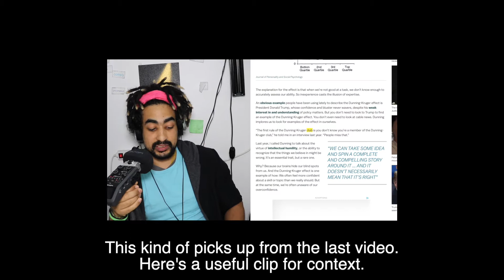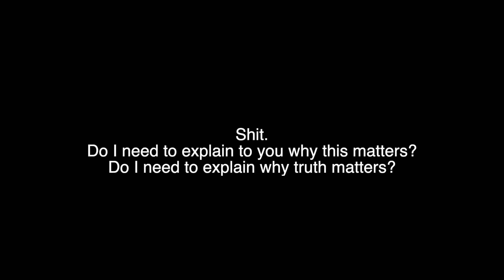I'm Trying to Tell You Something, Stupid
"Thinking, Fast and Slow" was a bestseller. Everyone smart I know has heard of it, bought it, or even read half of it.

But does anyone really get it?

Invisible Gorilla is by Christopher Chabris and Daniel Simons, not Christopher Simon and Daniel Chabris like I thought.